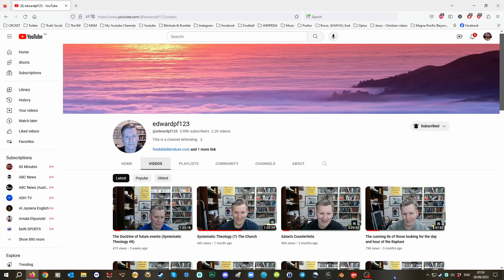brother ed I pray for you to be healed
Lord Jesus please heal Ed from all sicknesses.